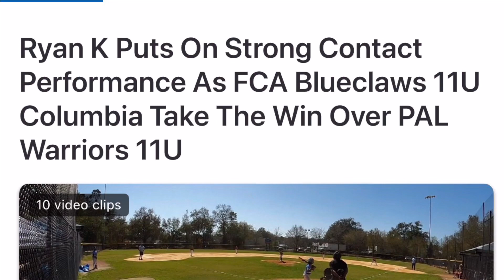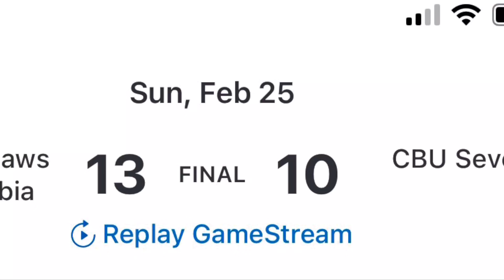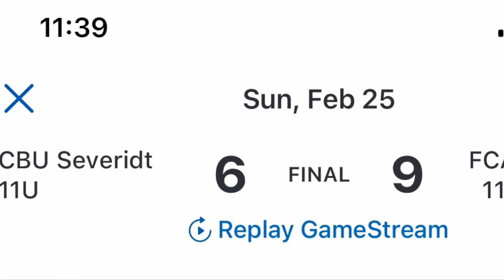11U FCA Blueclaws tournament 2/25/24 - R King twins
11U FCA Blueclaws tournament
R King Twins